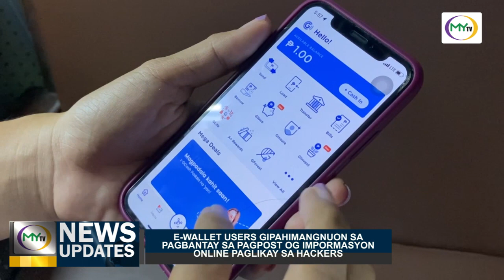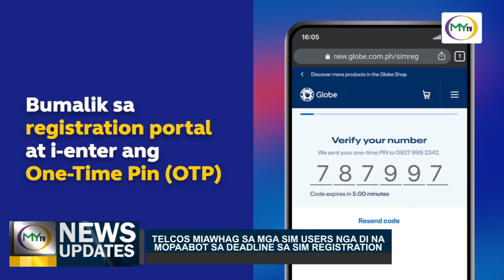𝗠𝘆𝗧𝗩 𝗡𝗲𝘄𝘀 𝗨𝗽𝗱𝗮𝘁𝗲:G𝗶𝗽𝗮𝗵𝗶𝗻𝘂𝗺𝗱𝘂𝗺 𝗮𝗻𝗴 𝗸𝗮𝘁𝗮𝘄𝗵𝗮𝗻 𝗻𝗴𝗮 𝗺𝗮𝗴𝗯𝗮𝗻𝘁𝗮𝘆 𝘀𝗮 𝗶𝗽𝗮𝗴𝗮𝘄𝗮𝘀 𝗻𝗴𝗮 𝗶𝗺𝗽𝗼𝗿𝗺𝗮𝘀𝘆𝗼𝗻 𝘀𝗮 𝘀𝗼𝗰𝗶𝗮𝗹 𝗺𝗲𝗱𝗶𝗮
𝗠𝘆𝗧𝗩 𝗡𝗲𝘄𝘀 𝗨𝗽𝗱𝗮𝘁𝗲: 𝗞𝗮𝗿𝗼𝗻𝗴 𝗻𝗮𝘂𝘀𝗼 𝗮𝗻𝗴 𝗽𝗮𝗴𝗴𝗮𝗺𝗶𝘁 𝗼𝗴 𝗲-𝘄𝗮𝗹𝗹𝗲𝘁, 𝗴𝗶𝗽𝗮𝗵𝗶𝗻𝘂𝗺𝗱𝘂𝗺𝗮𝗻 𝗮𝗻𝗴 𝗸𝗮𝘁𝗮𝘄𝗵𝗮𝗻 𝗻𝗴𝗮 𝗺𝗮𝗴𝗯𝗶𝗻𝗮𝗻𝘁𝗮𝘆𝗼𝗻 𝘀𝗮 𝗺𝗴𝗮 𝗶𝗽𝗮𝗴𝗮𝘄𝗮𝘀 𝗻𝗴𝗮 𝗶𝗺𝗽𝗼𝗿𝗺𝗮𝘀𝘆𝗼𝗻 𝗶𝗹𝗮𝗯𝗶𝗻𝗮 𝘀𝗮 𝘀𝗼𝗰𝗶𝗮𝗹 𝗺𝗲𝗱𝗶𝗮.
Ania ang report ni Queenie Joligon.